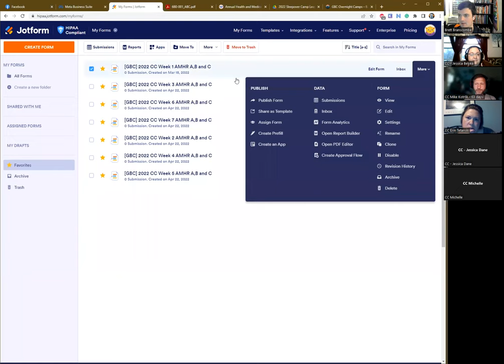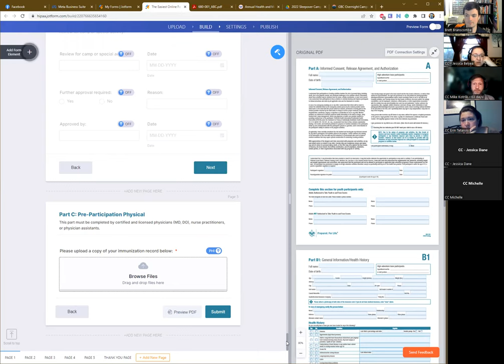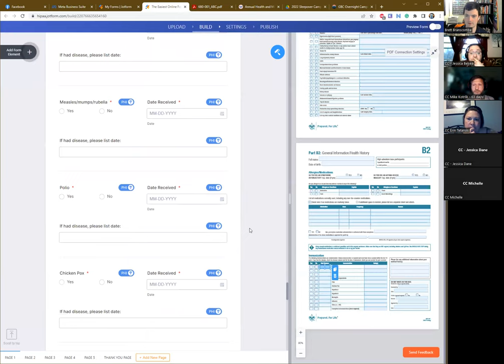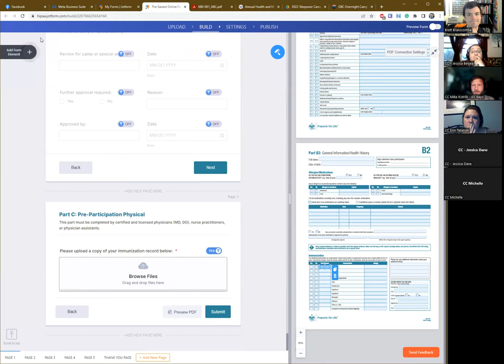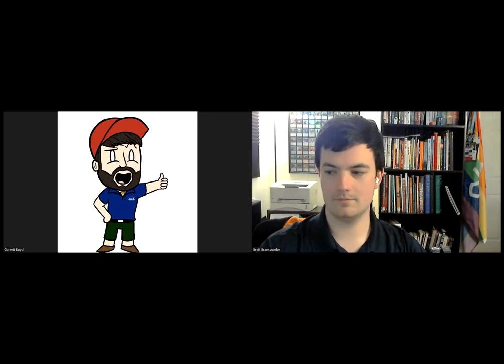April 2022 Camp Carpenter Directors Chat